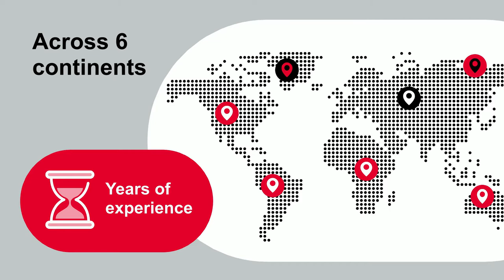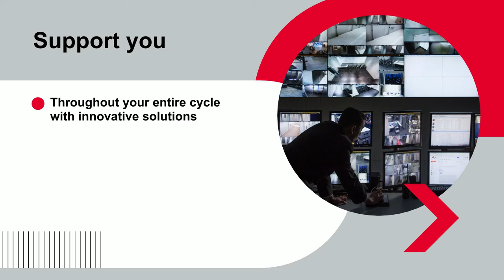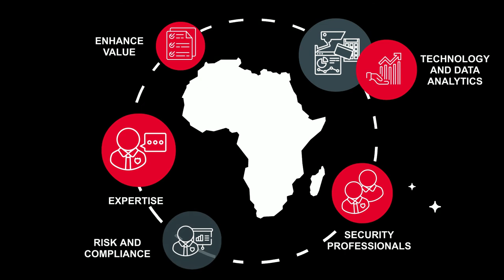G4S Academy Sector Video - Retail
By looking at the challenge of not only managing security but also providing customer care, we help retailers improve efficiency, reduce stock losses, and provide a safer workplace for their employees and a better shopping environment for their customers.